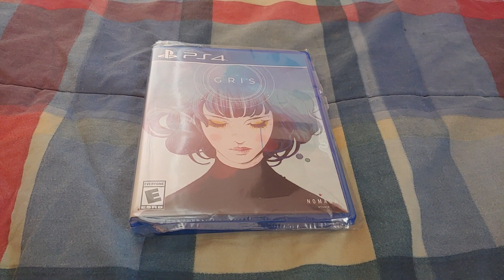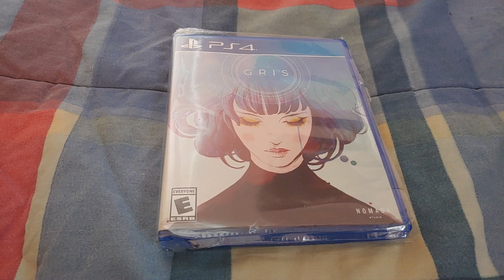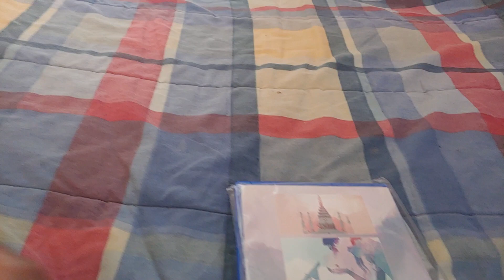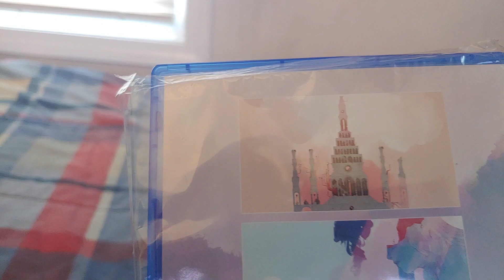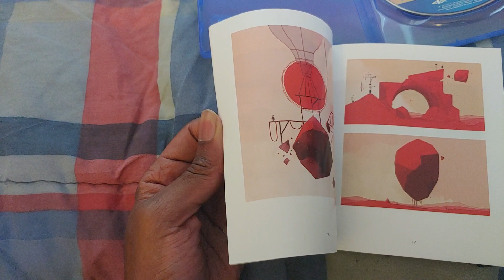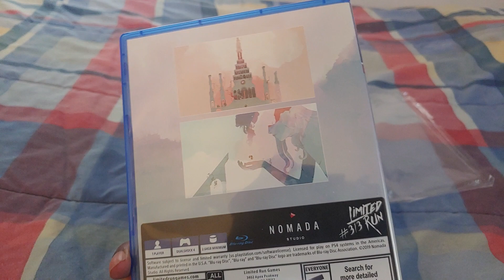Gris PS4 Unboxing (Limited Run)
Thought I'd show off this Gris PS4 Limited Run Edition. Let me know if you've played this and what you thought of the game.

ETH
0x821aF6F2DAC5763Dce83988A5f05529ca4a8A1e6

BTC
3Gby1RgMiATh5v1RFjvVzGGpK2AURgEe1U